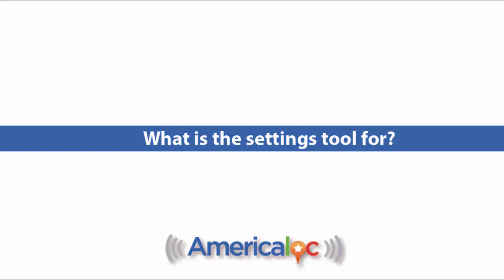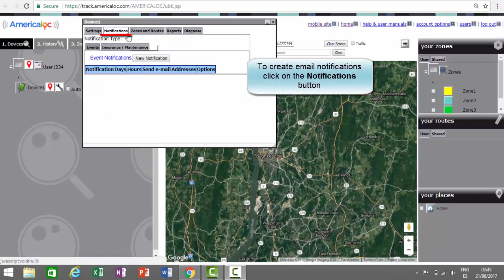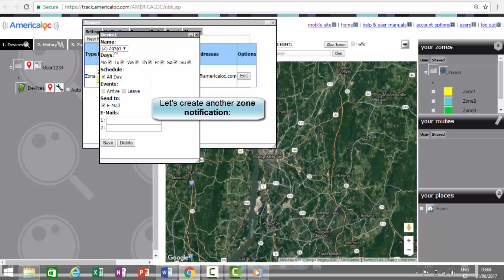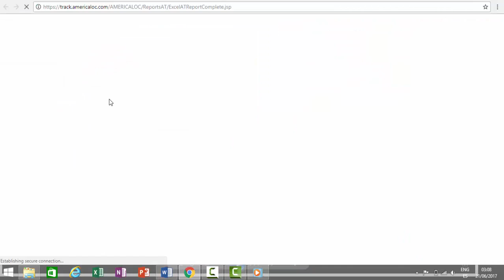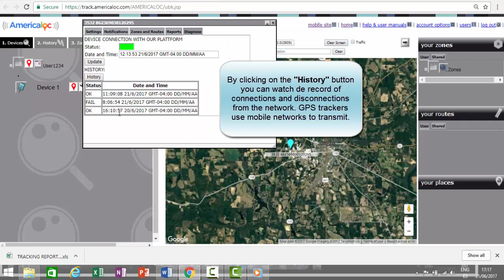What is the settings tool for - Americaloc